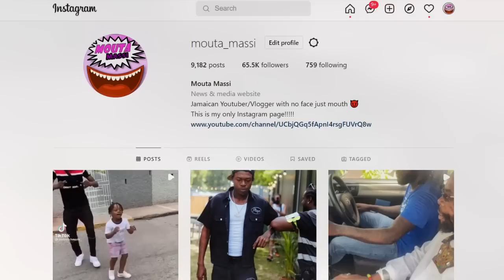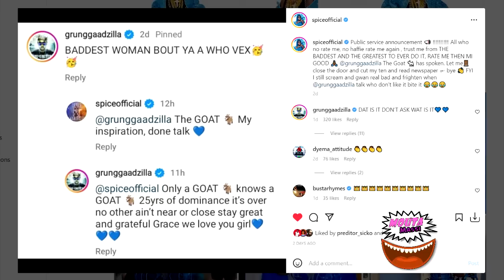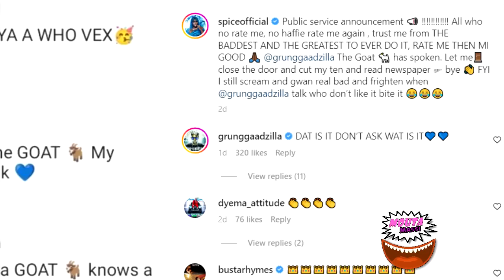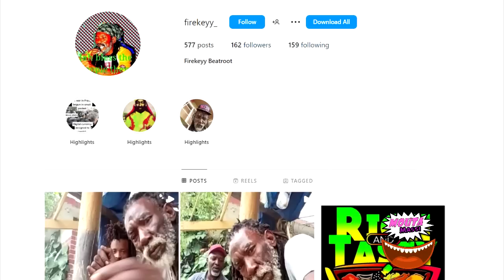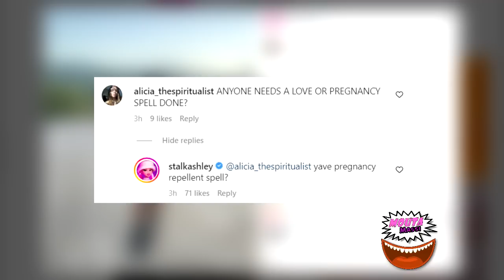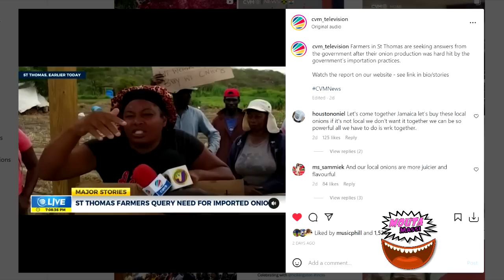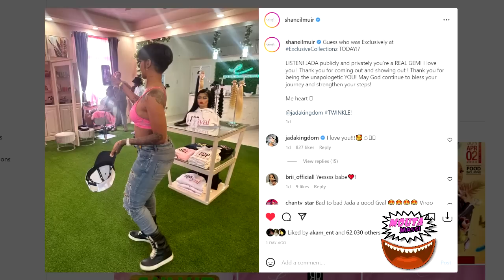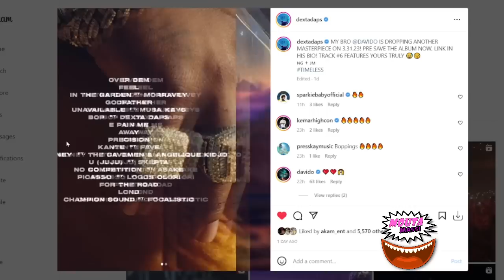OMG! Intence EXPOSES TROUBLING Message | Aidonia BREAKDOWN In Tears | Bounty Speaks | Fire Keyy